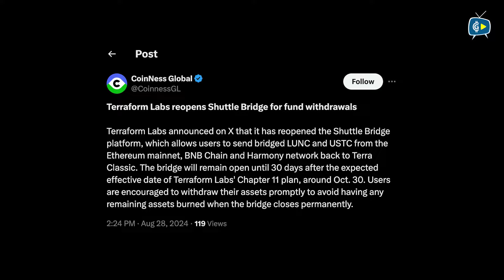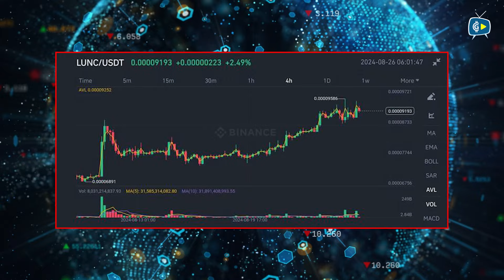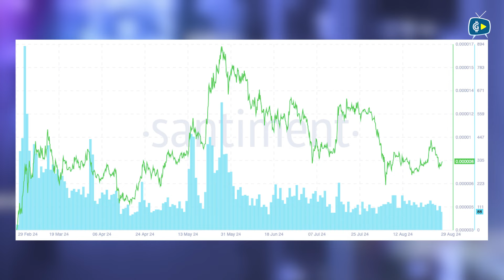Terra Luna Classic News: Can LUNC Skyrocket to $0.0003 by September? | Crypto Market Guide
Terra Classic (LUNC) has recently grabbed attention with a solid market rebound and a 30% price surge over the past year. With Terraform Labs announcing the relaunch of their Shuttle Bridge, LUNC is making headlines again! Whether you're a LUNC holder or just curious about what this means for the crypto space, this breakdown is for you!
First up, let’s discuss the market rebound. Over the past year, Terra Classic has seen a notable 30% price increase, signaling growing investor confidence. But as we know, the crypto market is always shifting, and right now, LUNC is in a consolidation phase.